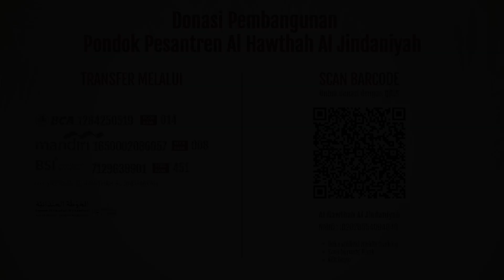PALING BIJAKSANA - Indahnya Sifat Nabi || Al Habib Ahmad bin Novel bin Jindan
• Donasi Pondok Pesantren Al Hawthah Al Jindaniyah melalui